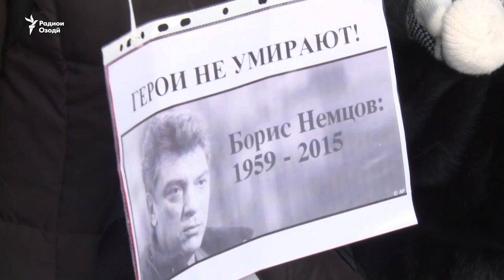Раҳпаймоӣ барои гиромидошти хотираи Борис Немтсов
Рӯзи 25-уми феврал, садҳо нафар дар Санкт Петербург дар раҳпаймоӣ барои гиромидошти хотираи Борис Немтсов, муовини собиқи нахуствазир ва як мунтақиди ҳукумати Русия ширкат карданд. Айни раҳпаймоиҳо дар дигар шаҳрҳо сурат гирифт. Немтсовро 27-уми феврали соли 2015 дар рӯ ба рӯи Кохи Кремл куштанд.